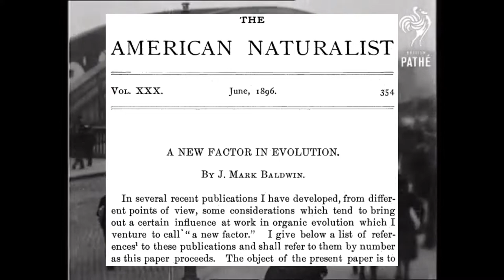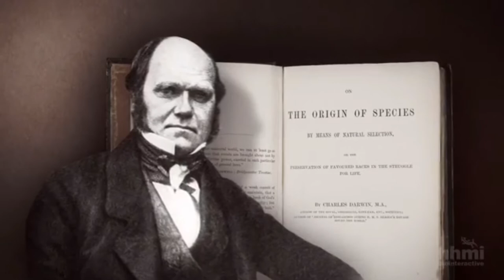Baldwin effect: the missing key to the origin of music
Assignment for the Course Animal Behavior, Spring 2022 - University of Debrecen, Hungary
Oscar García Miranda
References:
Owren, M. J. (2011). Human voice in evolutionary perspective. Acoust. Today, 7(24), 10-1121.
Blackmore, S. (2007). Imitation makes us human. What makes us human, 1-16.
Burghardt, G. M. (2020). Insights found in century-old writings on animal behaviour and some cautions for today. Animal Behaviour, 164, 241-249.
Baldwin, J. M. (1896). A new factor in evolution. The American Naturalist, (30), 354-
Podlipniak, P. (2017). The role of the Baldwin effect in the evolution of human musicality. Frontiers in Neuroscience, 542.
Bannan, N. (2017). Darwin, music and evolution: new insights from family correspondence on The Descent of Man. Musicae Scientiae, 21(1), 3-25.